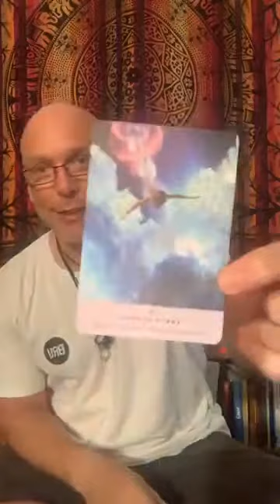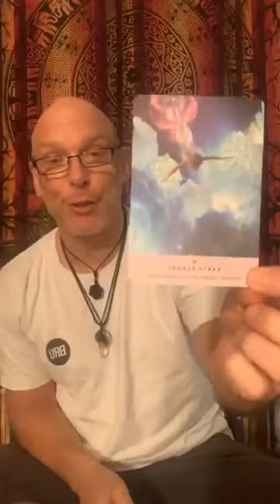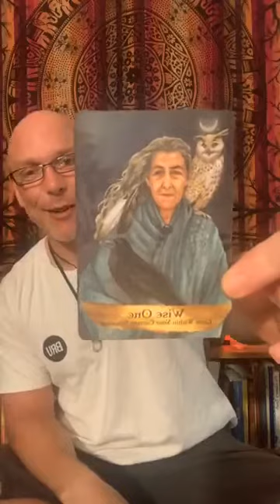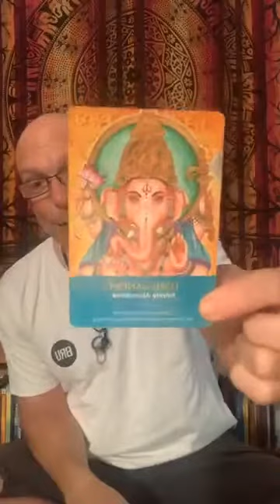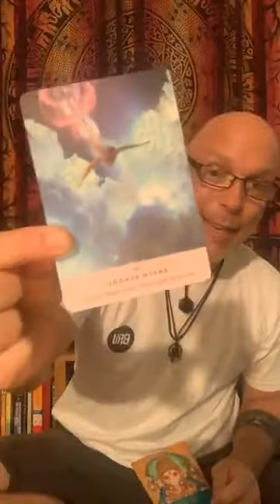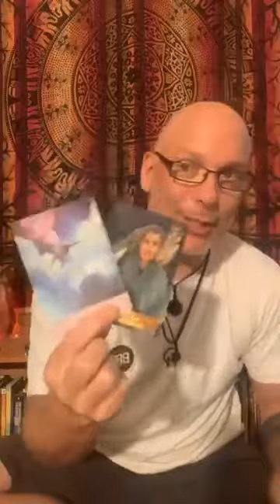Daily Oracle Reading 8.11.2020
Cards I use and love
Starseed Oracle -
Sacred Rebels -
Energy Oracle -
Angels and Ancestors -
Keepers of The Light -